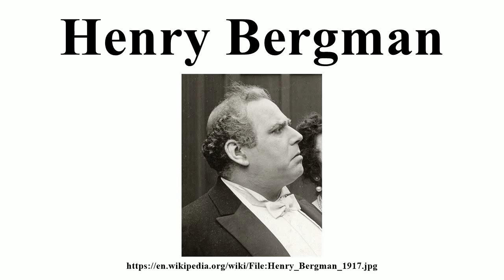Henry Bergman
Image-Copyright-Info
Image is in public domain
Author-Info:   Mutual Film Corp.
Image-Copyright-Info